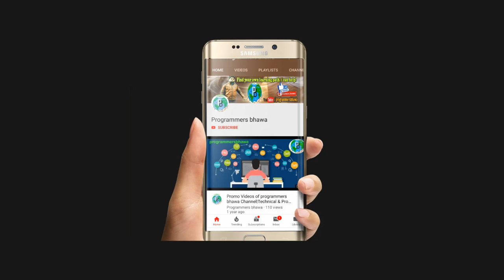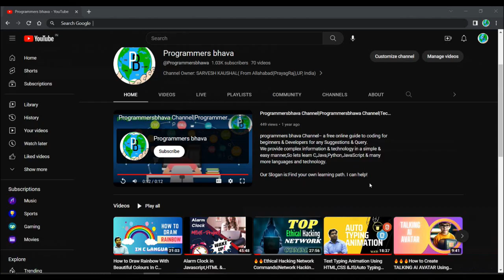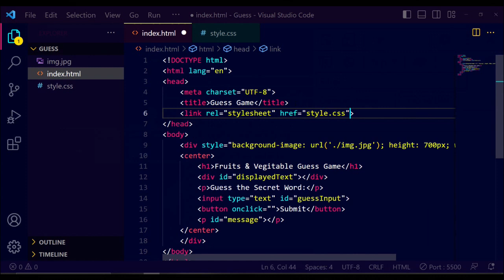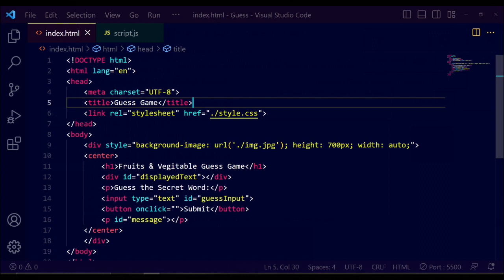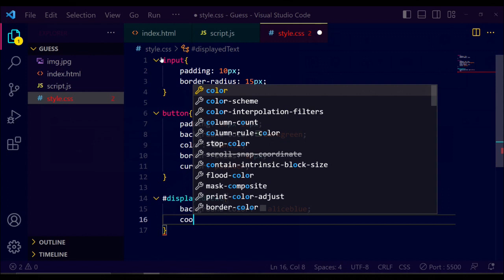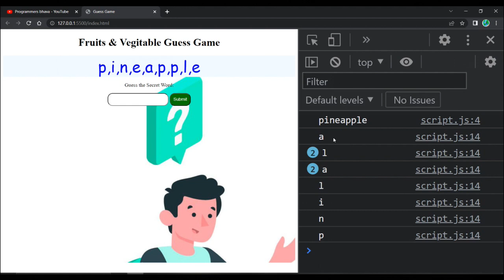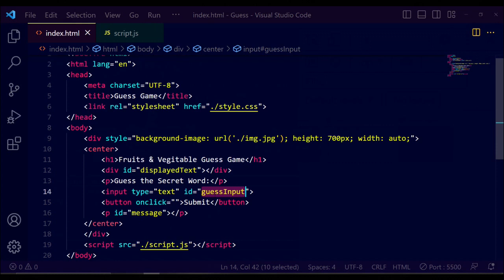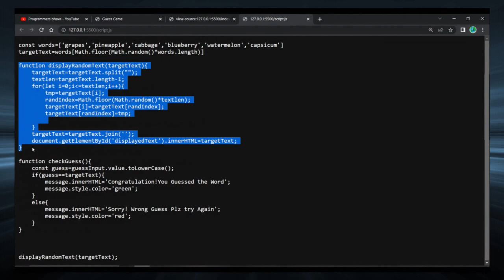JAVASCRIPT WORD SCRAMBLE GAME|Javascript Project|JS Guessing Game|Programmersbhava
Welcome to JavaScript Project, In this we see how to create a Guessing word Game in JavaScript. We will create the word scramble game / Word Guessing Game in JavaScript from scratch in JavaScript in Hindi.
We will use JavaScript to make Guess the word game in javascript from start.I really hope you all find Word Guessing Game very useful and you can use it as your JavaScript Project.